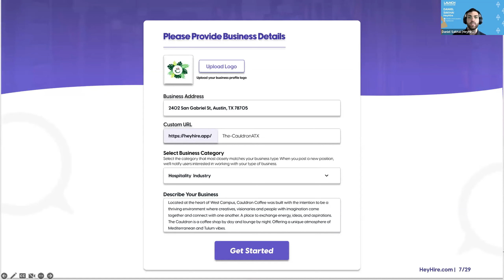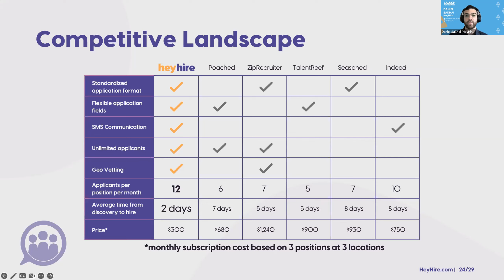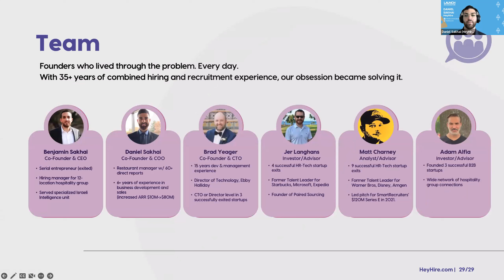HeyHire | LAUNCH Accelerator 26 Demo Day | 1/13/23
HeyHire is a hiring platform for the hourly workforce that connects job seekers and employers via Chat-to-SMS.